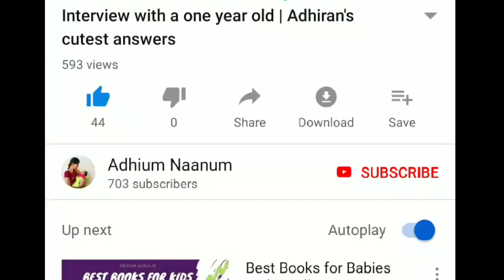உங்கள் குழந்தை நன்றாக உண்ண இதை எல்லாம் செய்து தாருங்கள் | 6 to 12 Months Babies Healthy Food Recipes